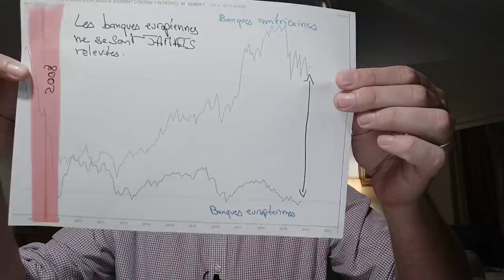Banques : Uberisation ou Nationalisation